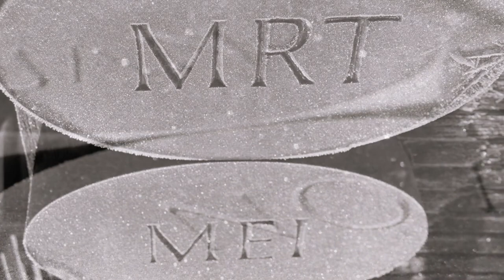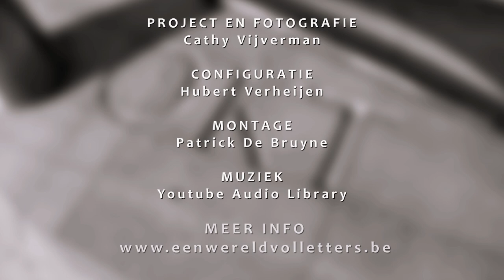ZONNEWIJZER CV 1080P30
Zonnewijzer Heldergem (B-OV) door Cathy Vijverman.